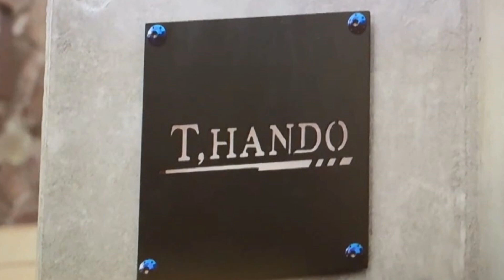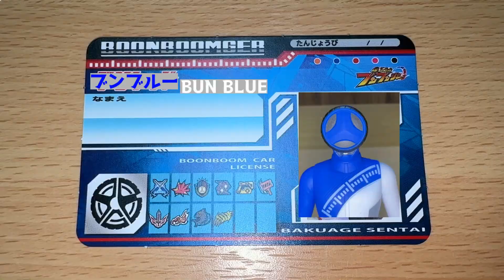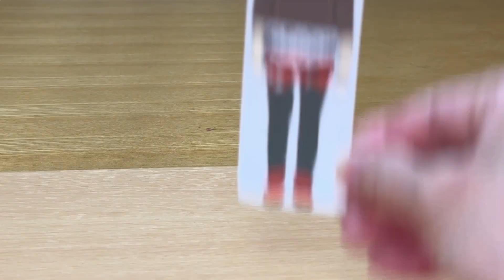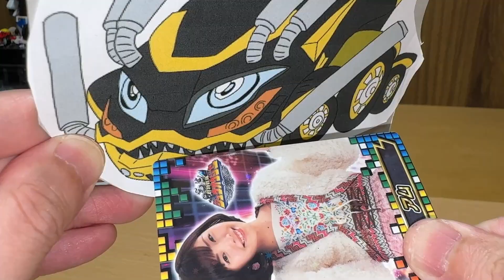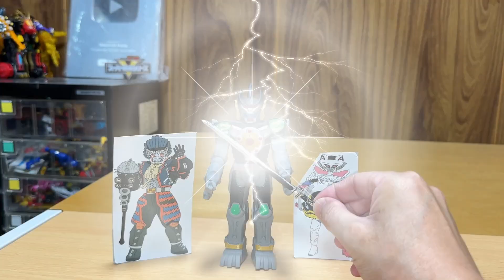スリにご注意！爆上戦隊ブンブンジャー 第18話①劇中再現動画！大事なカードを奪われてブンブンジャーの始末を請け負う先斗！Bakuage Sentai Boonboomger ep18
爆上戦隊ブンブンジャーの第18話（バクアゲ18）「始末屋は気に食わない」をDXブンブンジャーロボ、DXブンブンチェンジャー、DXブンブンハンドル、DXブンブンポリスセット、DXブンブンビルダーセット、DXブンブンナイトセット、DXブンブンモンスターセット、GPなりきりブンブンジャー、DXブンブンチェンジアックス、DXビュンビュンマッハ―ロボ、DXブンブンコントローラー、勇動等で再現してみた♪パート①。

ハシリヤンの依頼で、焔先斗がブンブンジャーを始末しようと動きだした！
 攻撃してくる彼に、大也は「なぜ地球を捨てた？」と話しかけるが・・・
果たして先斗は、敵と味方どちらに転がる！？

改造隊長キャノンボーグ：スーパーゼンカイザー（機界戦隊ゼンカイジャー）
細部調：西崎茜（MeΦYou製オリジナルキャラクター）
・MeΦYou ECサイトはコチラ↓

2020年1月9日に視聴者様を対象に年齢層のアンケートを実施して、下記の結果を得ました。
30歳以上(30 years or older) 58%
20歳以上(20 years or older) 12%
15-19歳(15 to 19 years) 12%
13-14歳(13 or 14) 8%
12歳未満(Under 12) 10%